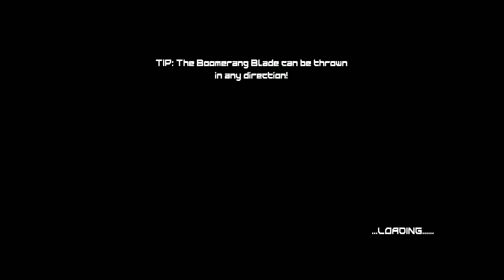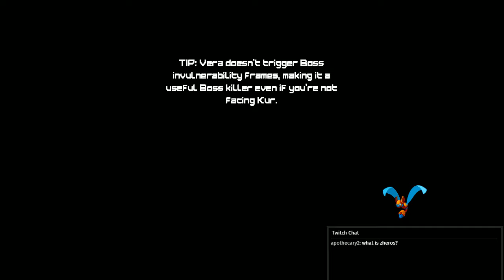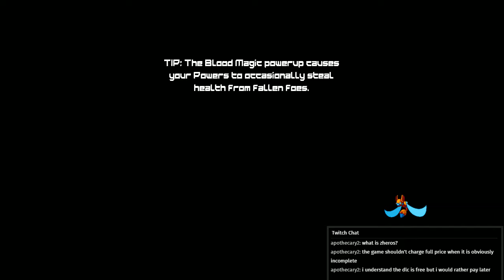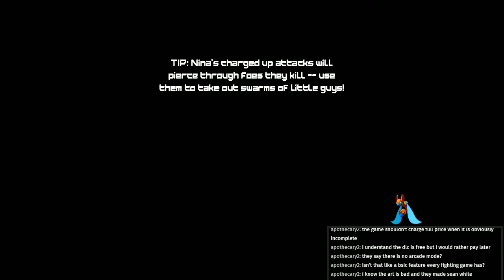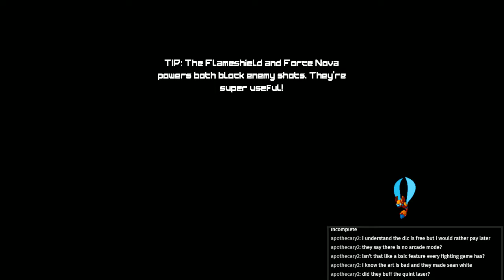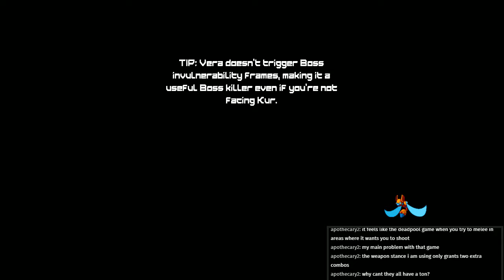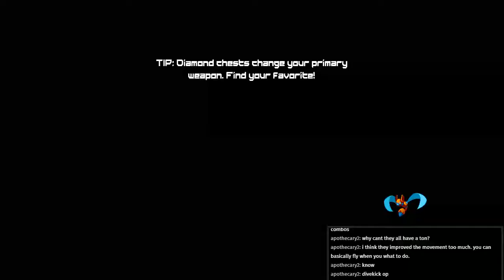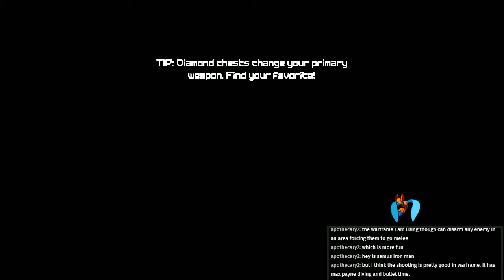20XX - late night chill run/science testing